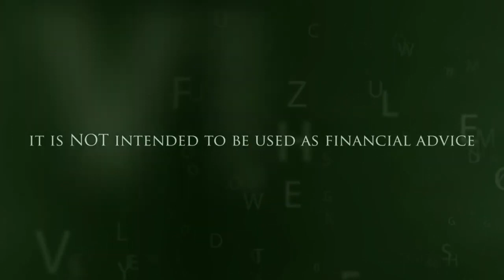XRP The ONE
X=№1

These videos are not to be used as financial advice. Always consult with a qualified financial adviser before making any investment decisions. All views expressed here are my own.